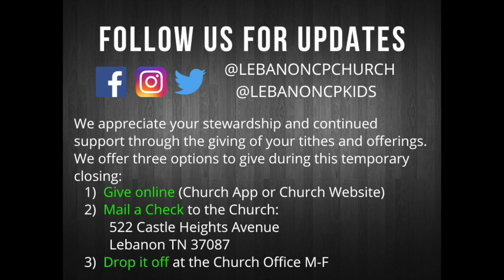"In the Middle of the Storm" (March 29, 2020)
Pastor Kevin Medlin, Lebanon Cumberland Presbyterian Church